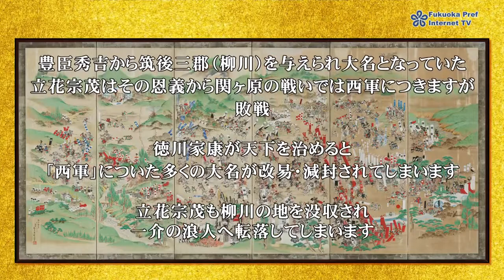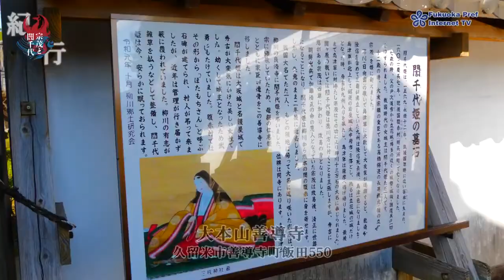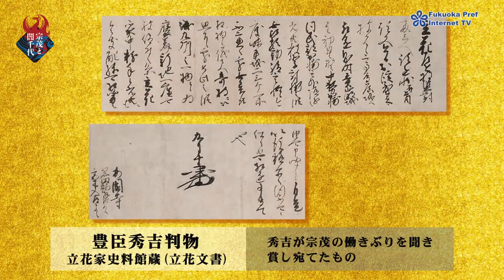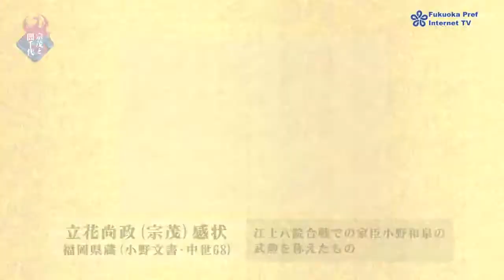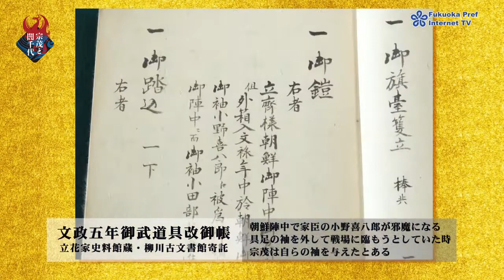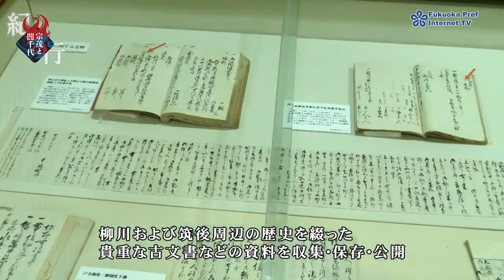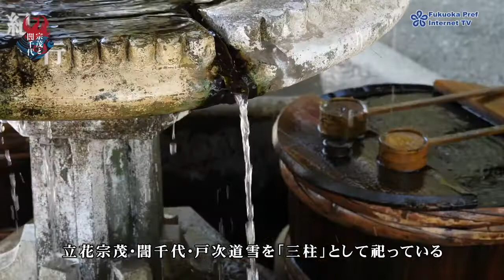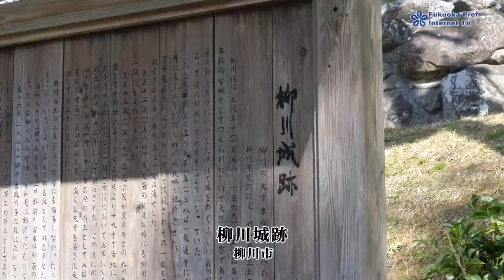立花宗茂と誾千代〜関ヶ原の戦いに敗れながら旧領再封した唯一の大名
福岡は柳川に、数々の武勇を残した「立花宗茂（たちばなむねしげ）」という武将がいたことをご存じでしょうか？
福岡県では、この「立花宗茂」にスポットを当て、彼と彼の妻「誾千代（ぎんちよ）」を紹介する動画を作成しました。

0:00 プロローグ　立花宗茂とは…
1:19 エピソード１　大名復帰と柳川再封
2:57 エピソード２　立花家の当主へ
5:32 エピソード３ 易と浪人（苦境の時代）
7:43 エピソード４　宗茂と家臣の絆
9:49 エピソード５　誾千代との別れ
11:28 エピソード６　宗茂の晩年
13:19 エピローグ　立花宗茂と柳川

【立花宗茂】について
柳川初代藩主 立花宗茂公は、守護大名 大友宗麟の重臣 高橋紹運の嫡男として生まれますが、同じく大友家の重鎮である戸次道雪の養嗣子となり、道雪の娘 誾千代と結婚します。その後、数々の武勇により、豊臣秀吉に仕える武将となり、柳川に所領を与えられます。 関ヶ原の戦いでは、秀吉への忠節から西軍に味方し、大津城を陥落しますが本軍が敗退。改易され浪人の身となります。後に徳川家康に取り立てられ、大名として復帰。能力、人柄が評価され、関ヶ原敗軍の将としては、旧領に復帰を果たした唯一の大名となります。

【誾千代】について（誾千代の誾（ぎん）は、もんがまえに「言」）
妻 誾千代姫は、道雪の一人娘で、７歳で立花山城を譲られ女城主となります。当時の女性としては珍しく、自ら鉄砲隊を指揮した、夫宗茂不在の際には侍女と共に武装して城を護った、加藤清正の軍勢を威嚇し迂回させた、など、その名、武勇が後世にも伝わっています。

【参考情報】
「『立花宗茂と誾千代』ＮＨＫ大河ドラマ招致委員会」では、「戦国最強の夫婦 立花宗茂公とその妻誾千代姫」を主人公とした大河ドラマの実現に向け、さまざまな活動を行っています。

「『立花宗茂と誾千代』ＮＨＫ大河ドラマ招致キャンペーン

○用語集
改易（かいえき）：武士の身分を剝奪(はくだつ)し、領地・家屋敷などを没収する刑。
浪人（ろうにん）：中世・近世、主家を自ら去ったり、あるいは失ったりした武士。
仕官（しかん）：浪人していた武士が主君に召しかかえられて仕えるようになること。
減封（げんぽう）：大名が領地を削減されること。
再封（さいほう）：大名が再び同じ領地を与えられること。
城督（じょうとく）：戦国大名大友氏が管理する城の城主。
花押（かおう）：自署のかわりに用いられる記号。サインのこと。

立花宗茂肖像（立花家史料館所蔵）

立花宗茂書状（伝習館高校所蔵、柳川古文書館寄託）

関ケ原合戦図屏風（6曲1隻）

初回公開日　令和２年４月１０日